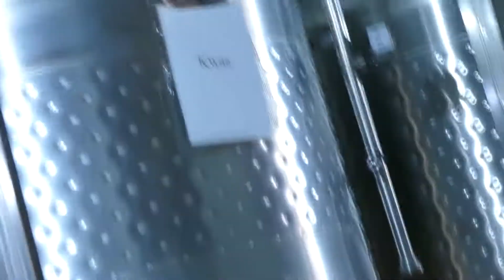KULISY STUDIA TYMBARK!!!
Siemanko mam nadzieje że takie kulisy wam się spodobają.
Jeżeli tak to bedę nagrywał więcej takich vlogów :D

Jeżeli odcinek ci się spodobał zostaw like oraz subskrypcje!!!